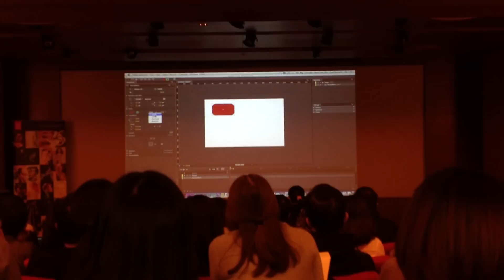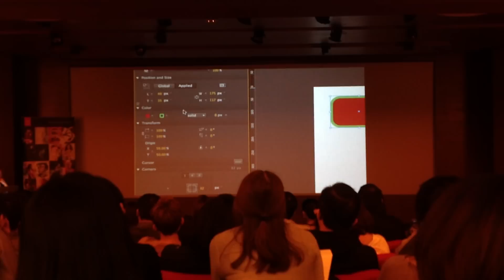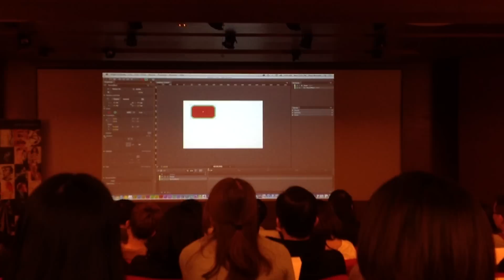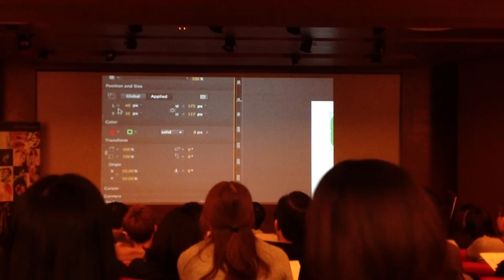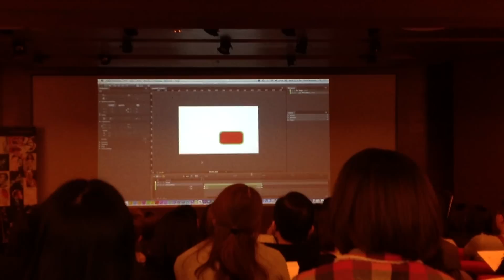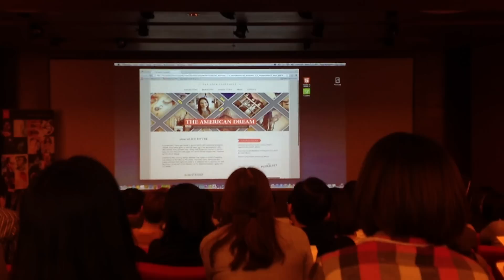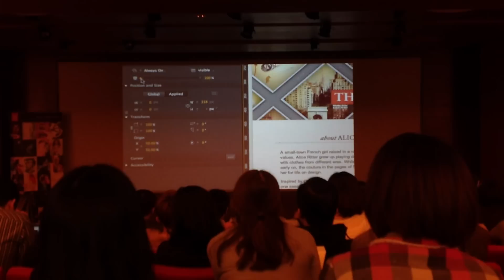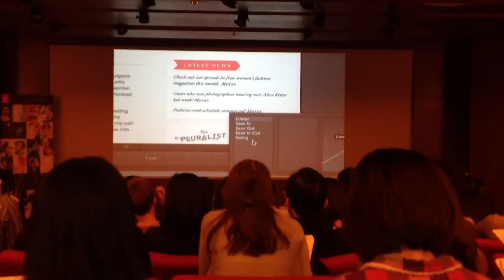Adobe Edge Animate demo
2012/11/14 Adobe 創新製作網頁之旅(台北站)